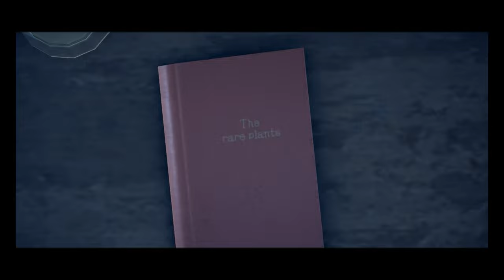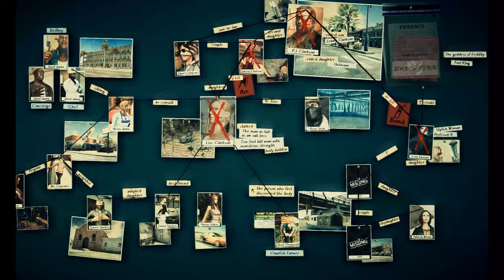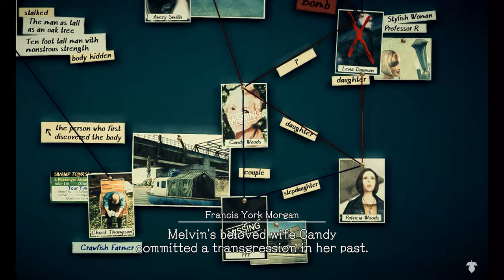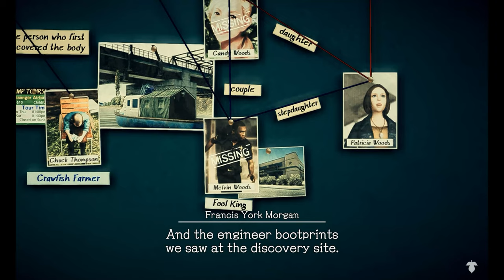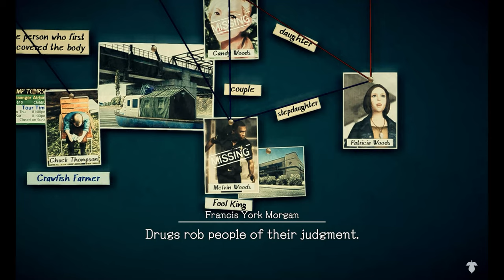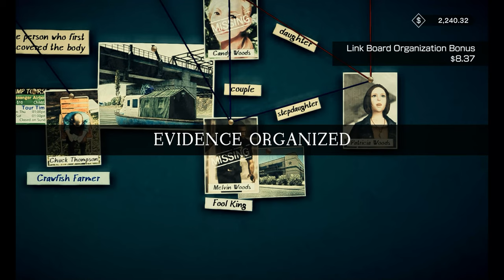Deadly Premonition 2: Part 24 Back to the Lab again